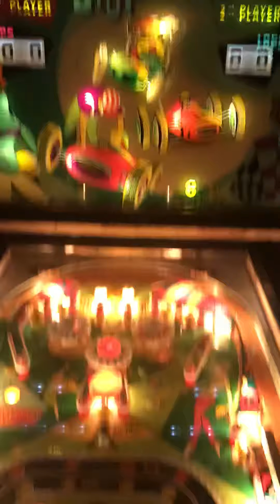Vintage Williams Pit Stop 1968 Pinball Arcade Machine w/ Christian Marche Artwork Female Racing